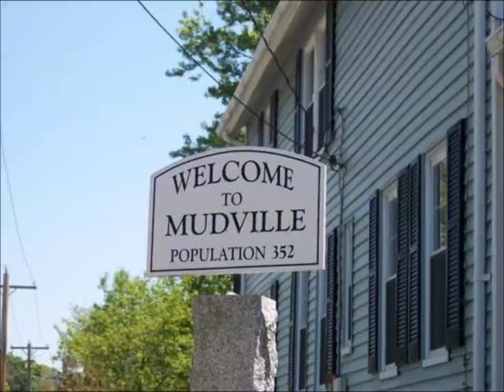Audio Book Sample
Here's a sample of my latest audio book I narrated, Mudville. Mudville, the audio book, is now Available. This is a fun baseball novel written by Kurtis Scaletta and Narrated by Randy Anderson. Get your copy today at audible.com, iTunes, and amazon.com.